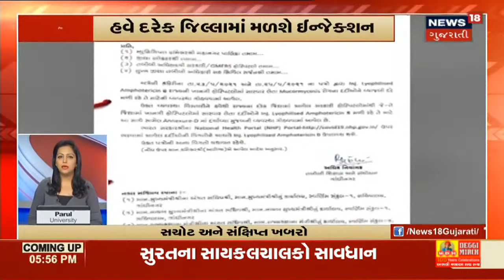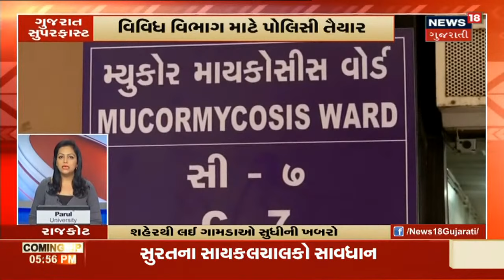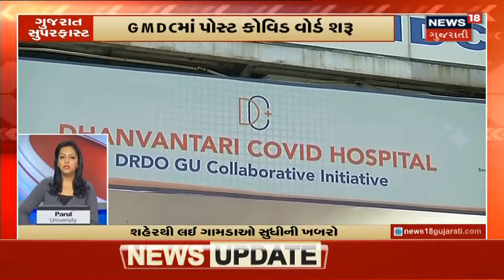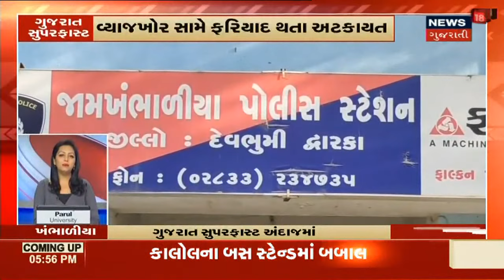ગ્રામીણ વિસ્તારોના આરોગ્ય માળખાને મજબૂત બનાવવા HC નો આદેશ | Gujarat Superfast | News18 Gujarati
Corona મુદ્દે થયેલી જાહેર હિતની અરજી પર High Court નો આદેશ. ત્રીજી લહેર માટે સરકારે તૈયારીઓ કરવા આદેશ. સાથેજ કોઈ ખામી ના રહે તેમજ ગામડાઓમાં આરોગ્ય માળખું મજબૂત બને તેવા પ્રયત્નો કરવા આપ્યા આદેશ.